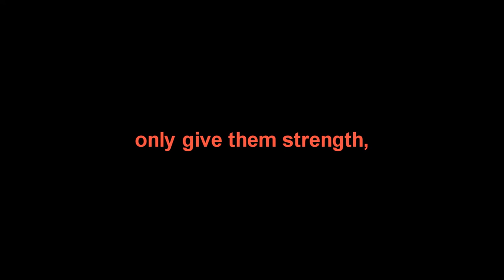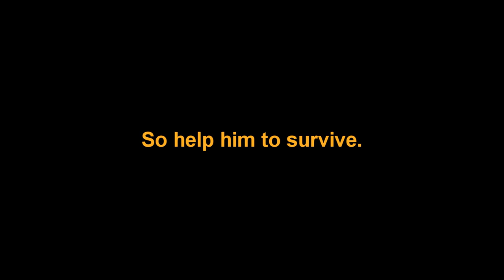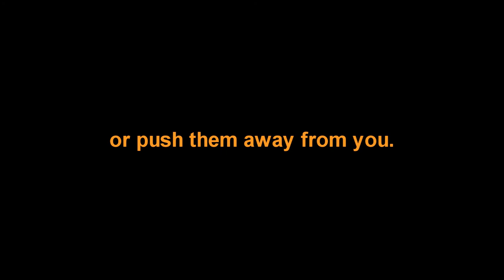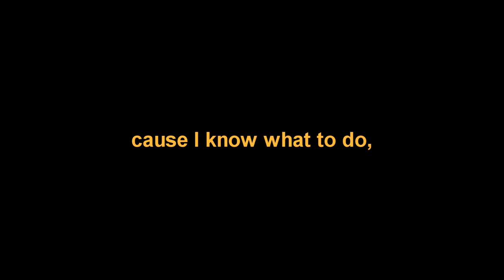THIMBLE - HOPE IS IN YOU (lyrics video)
from "65 Roses in the Region of Ice"
I am the owner of this music!